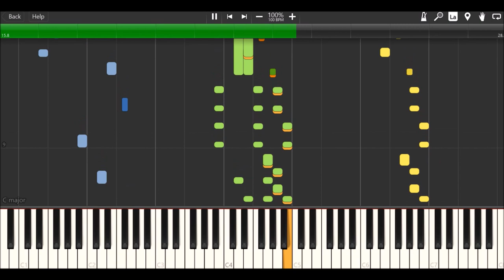Terrence The Tractor's Theme On Synthesia (Sudrian Afro)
Music by Mike O'Donnell & Junior Campbell & MIDI by Sudrian Afro. Enjoy!